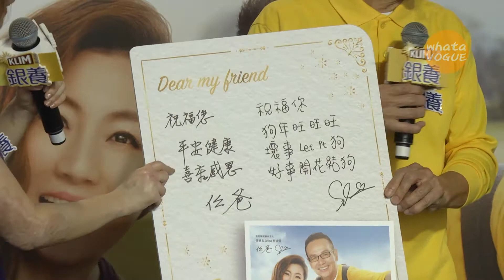Selina 任爸揭密必遊祕境